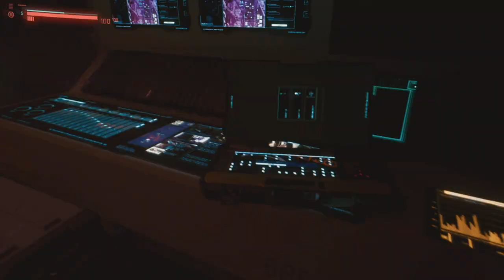The Plan To Obtain The Biochip BEGINS! | Cyberpunk 2077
Cyberpunk 2077 introduces us to a NEW world filled with opportunity and adventure as we roam the streets of Night City, Explore areas and places where Gangs and Crimials rule the streets and battle for our survival in this NEW open world story!

🔹 The Street Life Isn't For Everybody... | Cyberpunk 2077

🔹 THE START OF A NEW LIFE! | Cyberpunk 2077

🔹 Omni Goku Vs Omni Vegeta! | Dragon Ball Z Budokai Tenkaichi 3

🔹 MERGED ZAMASU VS | Dragon Ball Z Budokai Tenkaichi 3

🔹 OMEN GOKU VS BROLY TEAM BATTLE! | Dragon Ball Z Budokai Tenkaichi 3

🔹 GOLDEN CELL VS SUPER SAIYAN 5 | Dragon Ball Z Budokai Tenkaichi 3